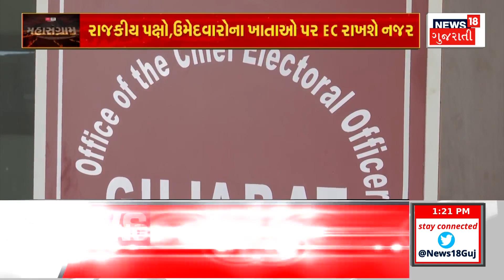Surat News : સુરતના અઠવાલાઈન્સ જનસેવા કેન્દ્રમાં લોકોની ઉમટી ભીડ | Jan Seva Kendra | News18 Gujarati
A crowd of people gathered at the Eighth Lines Jan Seva Kendra in Surat. People came to fill RTE forms to take income samples. People faced difficulties as no additional arrangements were made by the system.

સુરતના અઠવાલાઈન્સ જનસેવા કેન્દ્રમાં લોકોની ભીડ ઉમટી. RTEના ફોર્મ ભરવા આવકનો દાખલો લેવા માટે લોકો આવ્યા હતાં. તંત્ર દ્રારા કોઈ વધારાની વ્યવસ્થા ના કરાતા લોકોને મુશ્કેલી પડી હતી. n18oc_surat